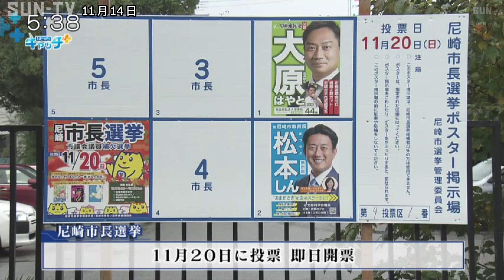尼崎市長選 新人候補者2人の訴え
任期満了に伴う尼崎市長選挙が11月13日告示され、新人2人が立候補しました。

尼崎市長選挙に立候補したのは届け出順に、日本維新の会・新人で社会福祉法人理事長の大原隼人（おおはらはやと）さん（44）と、無所属・新人で尼崎市の前の教育長の松本真（まつもとしん）さん（43）の2人です。

大原さんは社会福祉法人の理事長として市内で4つの保育園を経営しています。
給食費の段階的無償化やベイエリアの活用を掲げ、尼崎から兵庫県と大阪府の連携強化を図ると訴えます。

文部科学省の元官僚で前の教育長の松本さんは現職の稲村市長から後継指名を受けました。
市民との対話重視を掲げ待機児童対策をはじめ住環境の整備や街のイメージアップなどを公約にしています。

尼崎市長選挙は、11月20日に投票が行われ、即日開票されます。